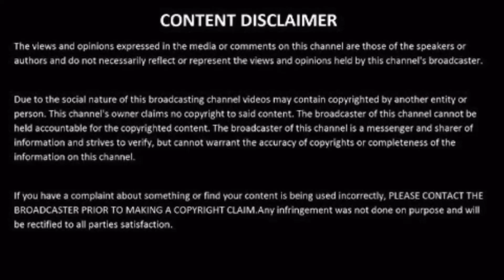Gwen Shamblin Lara….The Pastor That Starved Her Church?!